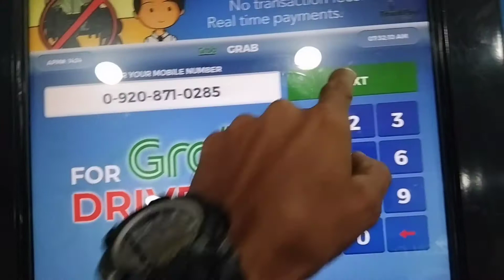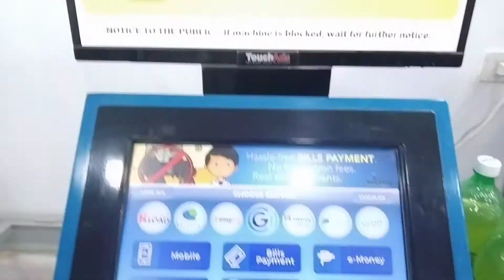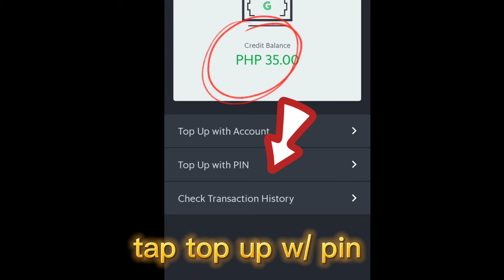Top-up Grab drivers No receipt || No receipt on Grab Touch pay update